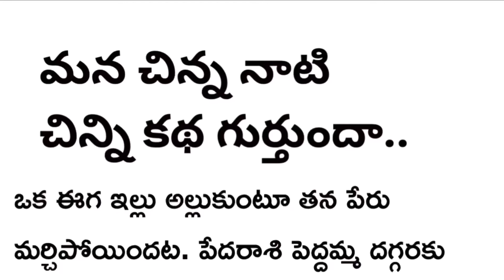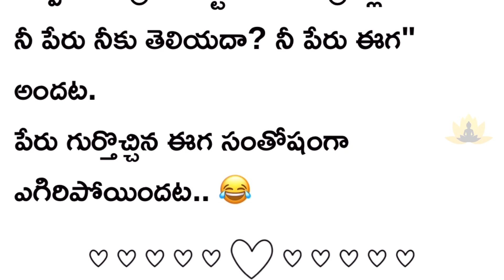మన చిన్నప్పటి కథ గుర్తుందా?😂 A Small Story By Grand Mother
A Small Story By Grand Mother | బామ్మ చెప్పిన మన చిన్ననాటి కథ గుర్తుందా?😂 @SadhanaThoughts

ఈగ కథ. నా పేరేమిటి? మనం చిన్నప్పుడు అమ్మ, అమ్మమ్మ, బామ్మ, తాత చెప్పే కథలలో ఒక కథ. మీకు గుర్తుందా?

మీకు ఈ వీడియో నచ్చితే కామెంట్ రూపంలో తెలియజేయగలరు.

అందరికీ వందనాలు 🙏సర్వే జనా సుఖినో భవంతు 💐

సాధన
(SadhanaThoughts)